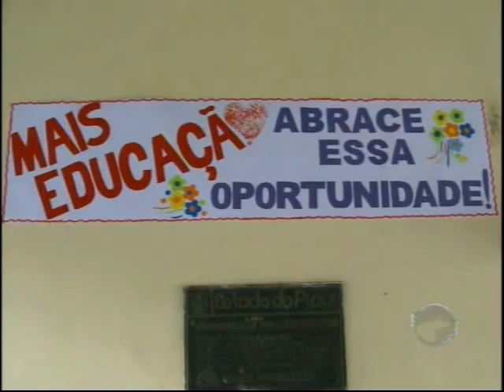Após a greve, alunos e professores aceleram para cumprir o calendário